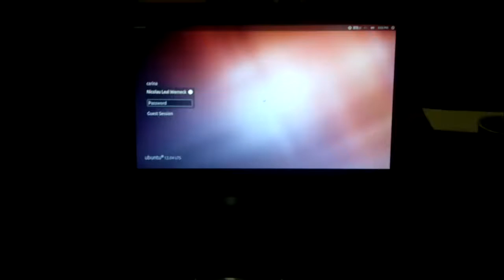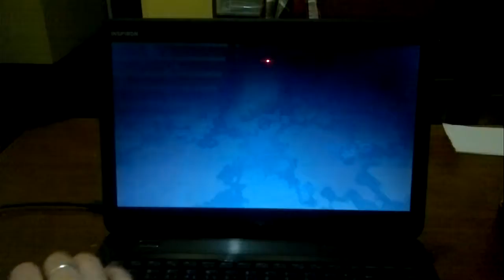Darwinia running on Steam for Linux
My testimonial! This is just to show Steam for Linux working on my notebook.

Darwinia is a very cool game, I am happy to have purchased it to play in my Linux machine. I think it would be awesome if it all were FLOSS, but I am very happy that Valve is doing this. I have been kept away from gaming for years, and now I can finally be a game person again... And I will continue to purchase any amazing games such as this --- if and when I have any money.